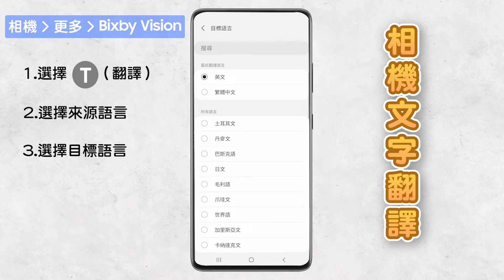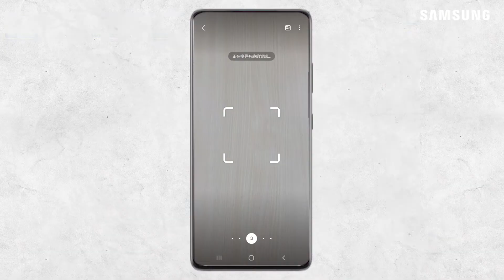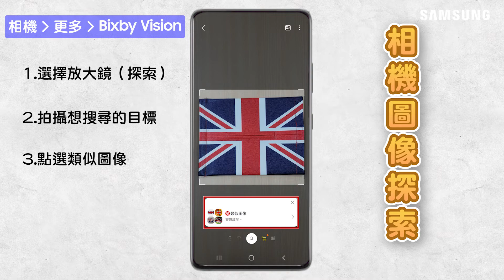Bixby Vision 三星之眼，在三星手機裡的全能之眼 好用功能都藏在這裡｜【Galaxy Workshop】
【一周運勢】
喜結良緣，與時俱進。甜蜜溫馨的感情成為你向上的動力，工作起來特別賣力，會得到眾人的認同。
一周運勢僅供參考，切勿過度迷信。

0:00 這就是Bixby Vision - 三星之眼
0:46 相機文字翻譯 - 用相機立即翻譯文字
1:22 相機文字翻譯 - 操作教學
2:26 相機圖片探索 - 搜尋相似圖片啟發靈感
2:47 相機圖片探索 - 操作教學
3:20 這是什麼？
趕快訂閱Galaxy Workshop in Taiwan！